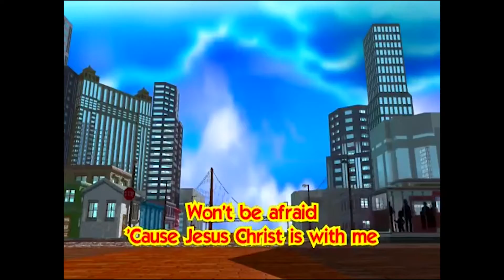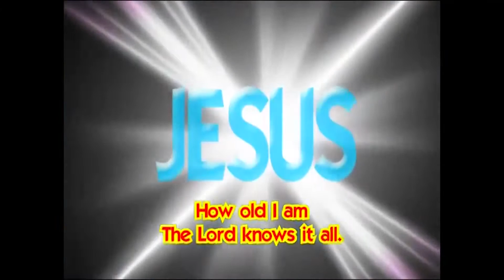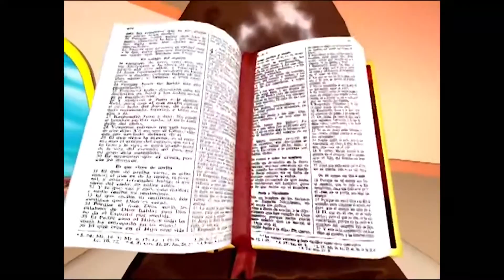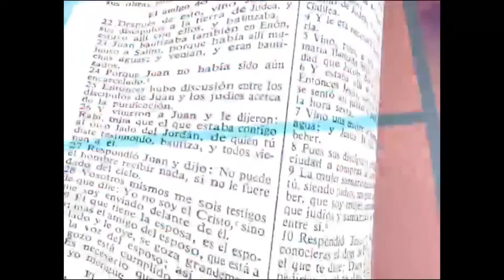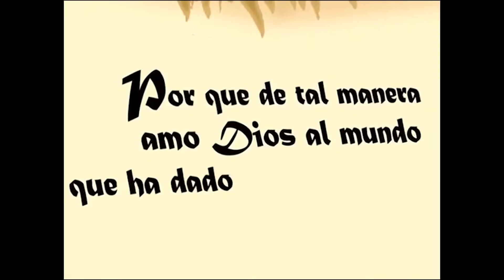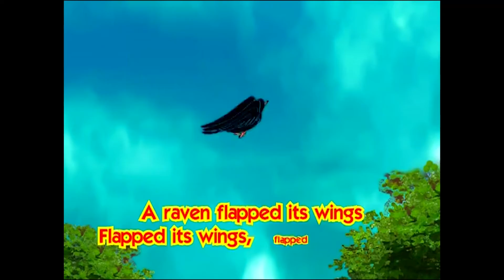Canciones Para Escuelita Dominical🏡📚❤️